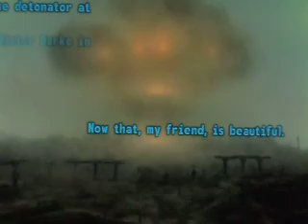Fallout 3: Blowing up megaton